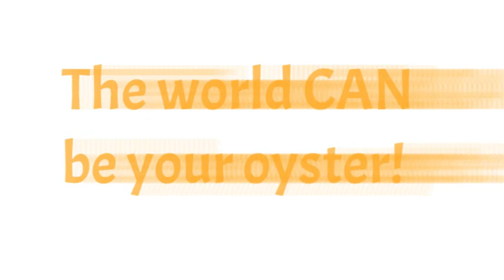I THINK I'M IN LOVE - Day 3 Using Doodly - Monoglot Guru: Your Passport to the World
Я ДУМАЮ, ЧТО Я ВЛЮБЛЕН - День 3 Использование Doodly - Гуру моноглота: Ваш пропуск в мир
This thing is a wonder!

Это чудо!

BOOK LIST

A Trifecta for the Rest of Us: Because Travel, Fulfillment & Peace Should be Obtainable by All
by A.L. Harris

Travel guide for survivalists.

Monoglot Guru: Your Passport to the World
by A.L. Harris

Heads-up for travelers, would-be travelers, and long-term planners.

From KKK to CIA: An American Timeline
by A.L. Harris

A personalized timeline of a diminished dream.

Trifecta for the Rest of Us - Amazon

Draft2Digital